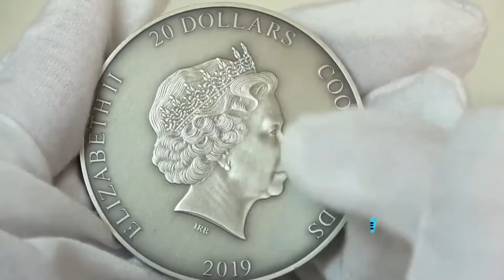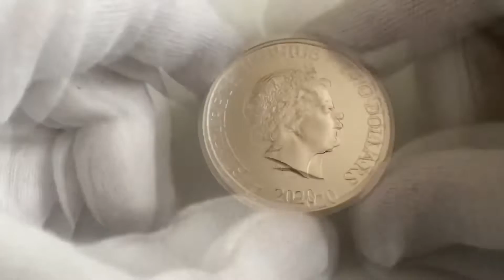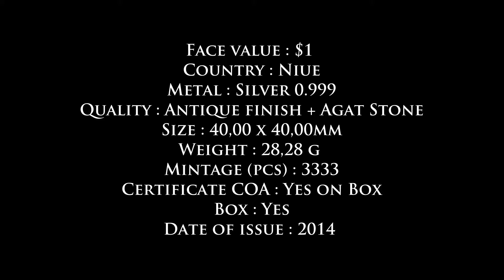MOEDAS ESPETACULARES - MOEDAS RARAS DE SE VER - O COLECIONADOR PIRA COM ESSAS MOEDAS